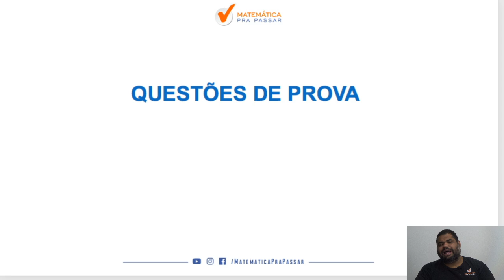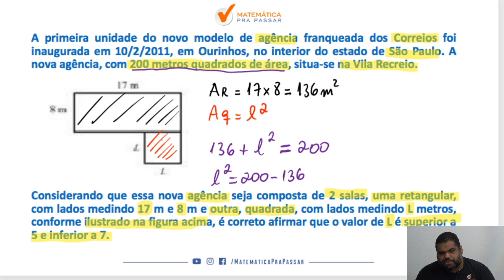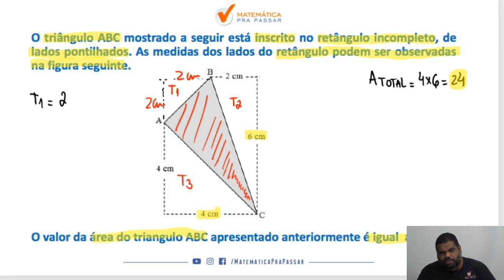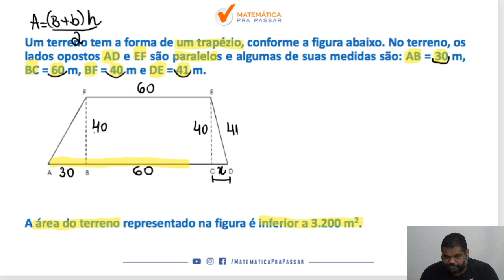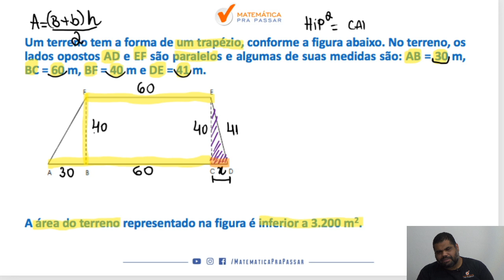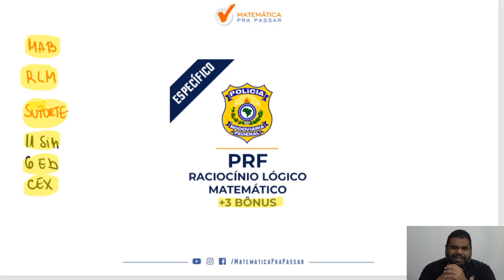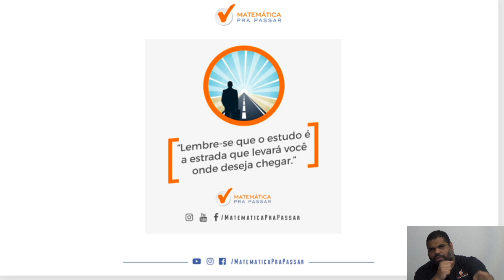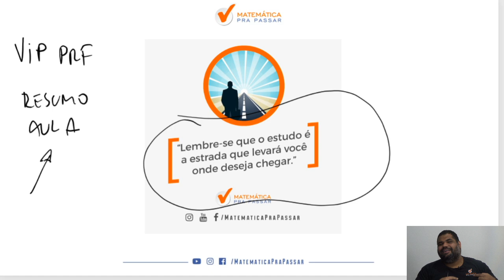Áreas para PRF com método MPP .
Você não sabe Áreas ?

Quando vê um problema de Áreas  começa a tremer?

Então você precisa aprender com esse vídeo onde nosso professor, Marcão, mostra todos os segredos para Aprender Áreas  para a prova da PRF.

Você terá um passo a passo para aprender Áreas  de forma rápida e simples e nunca mais errar nenhuma questão na prova da PRF.

Agora basta dar o play no vídeo e aprender com o Método MPP os segredos de Áreas  para PRF.

🔴  Playlists para você Aprender Raciocínio Lógico Matemático para a PRF.